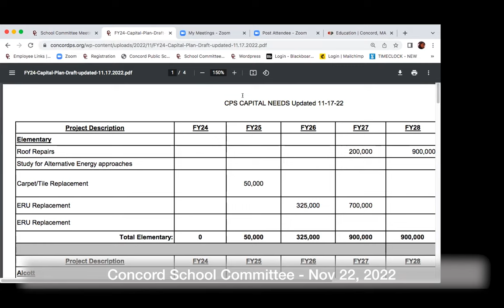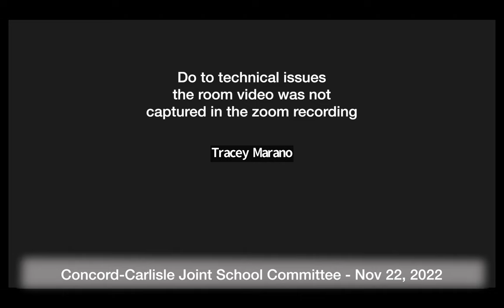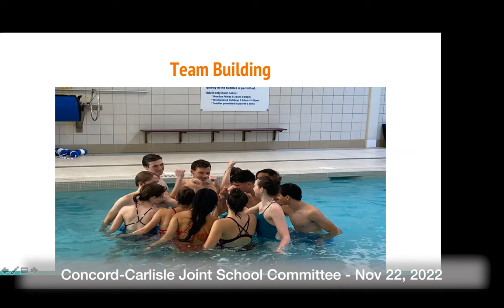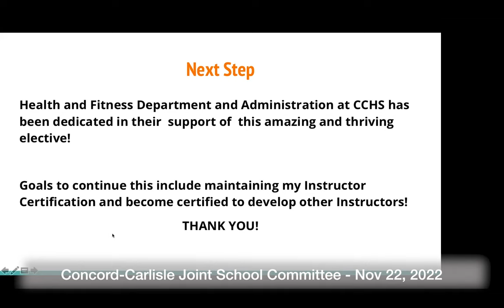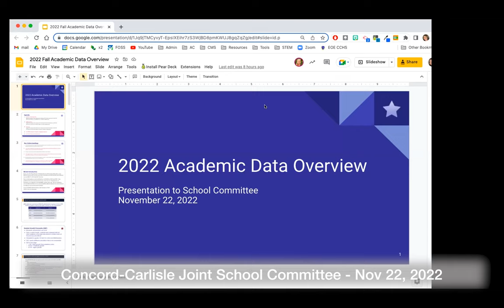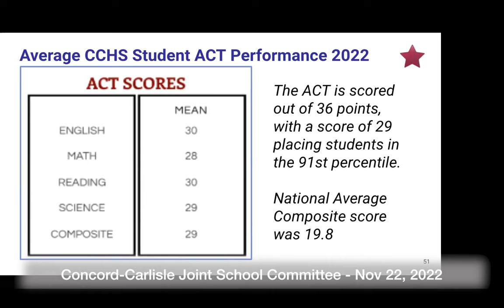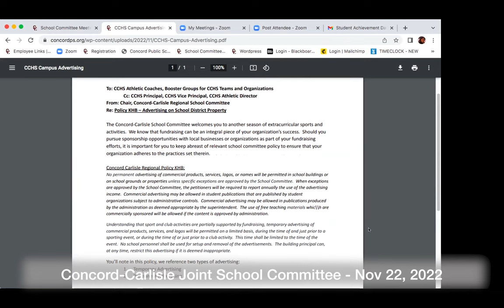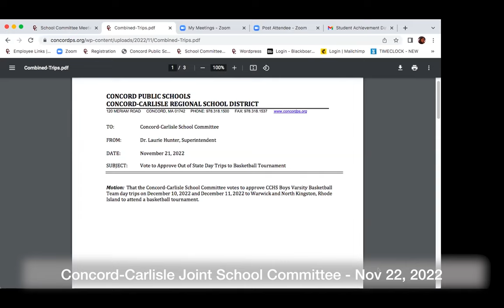Concord School and Concord Carlisle Joint School Committee - November 22, 2022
Concord School and Concord Carlisle Joint School Committee - 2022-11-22 v2